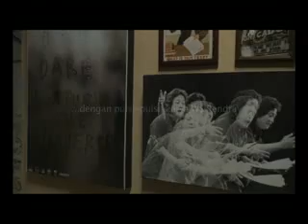3 HATI: Dua Dunia Satu Cinta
Sutradara: Benni Setiawan, DOP Roy Lolang, Producer: Putut Widjanarko, co-Producer: Gangsar Sukrisno, Associate Producer: Avesina Subli, LIne Producer: Bambang Mulyono, Pemain: Reza Rahadian, Laura Ba